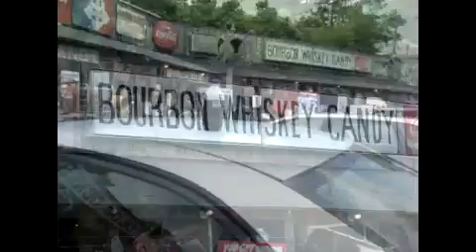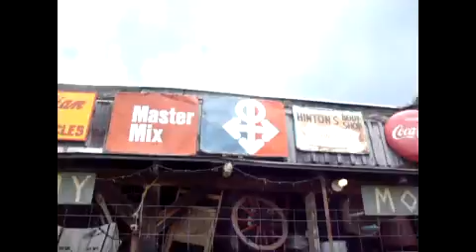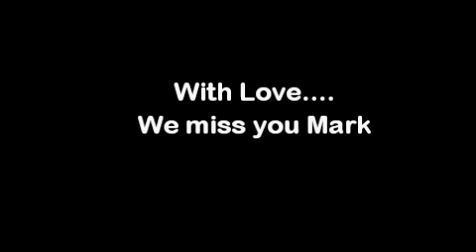Mark Jimmy Chris KY 2010